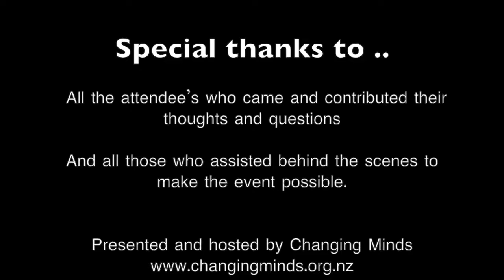Changing Minds Panel Discussion Mental Health and Human Rights October 2013